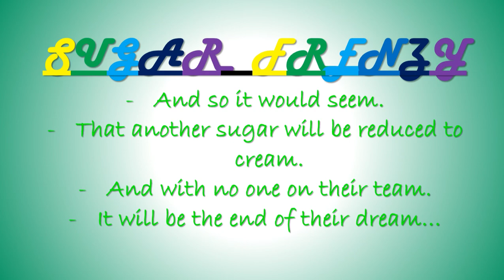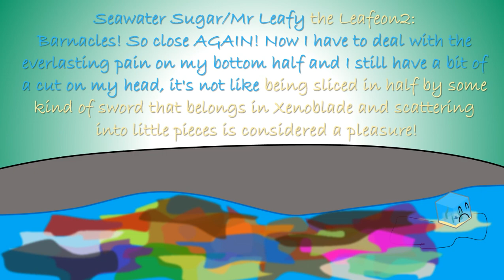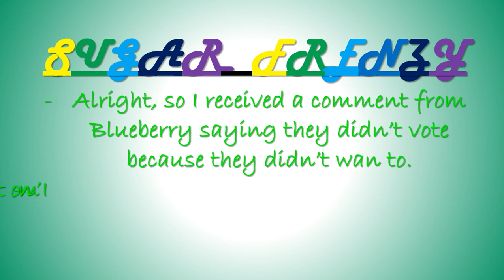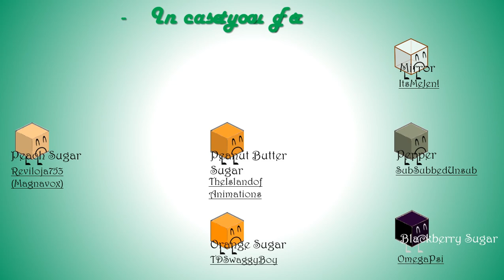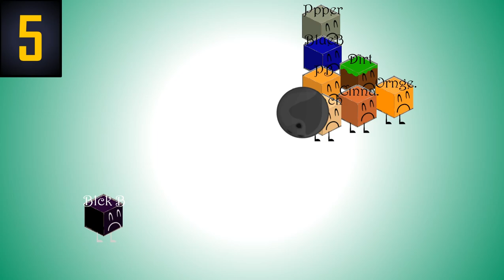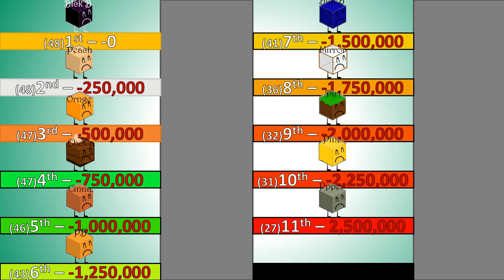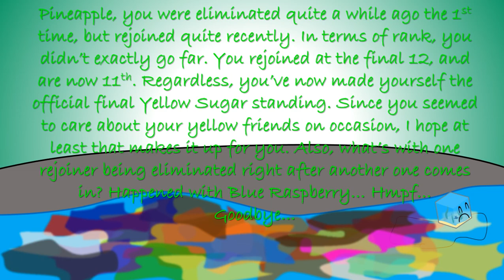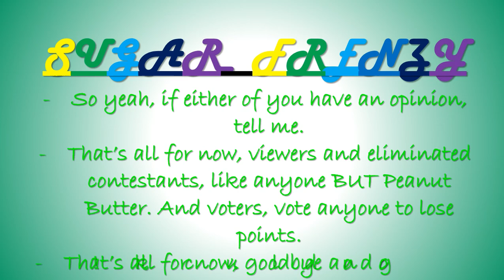SugarFrenzy [Part 29] Spare No Sugar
- Only 9 Sugaries remain, who will have the luck to come out on top in Sugar Frenzy!!
- THERE IS REJOIN STUFF FOR ALL THOSE WHO CARE FOR THAT REJOIN STUFF.
- Viewers! You can now exercise some voting powers!
SUGARIES
Cinnamon Sugar - Captainmalaysia 14
Dirt - CHINTAN "DW" VORA
Peanut Butter Sugar - TheIslandofAnimations
Blackberry Sugar - OmegaPSI
Blueberry Sugar - UFR
Pepper - SubscribeSubscribedUnsubscribe
Peach Sugar - Reviloja (Magnavox)
Orange- TDSwaggyBoy
Pineapple Sugar - Kathie Bennett
Mirror Sugar - Sylveon Jen
Chocolate Cake Sugar - Galyushi
XXXXXXXXXXXXXXXXXXXXXXXXXXX
12th- Mint Sugar - AnimationField
13th- Chocolate Sugar - MariobrosaaProductions
14th- Burnt Sugar - super gaming
15th- Blue Raspberry Sugar - ObjectDude73
16th- Seawater Sugar- Mr Leafy The Leafeon2
17th- Sugary - Jacob Fairclough
18th- Coffee Sugar - CubeQuantum
19th- Grape Sugar - pokpower8
20th- Banana Sugar - Awesomez53
21st- Cane Sugar - joebro78
22nd- Lime Sugar - Ieatpie
23rd- Brown Sugar - xlolzz
24th- Pistachio Sugar - Lavender1
25th- Pumpkin- 2004froggy
26th- Watermelon Sugar - Alex Canine
27th- Licorice Sugar - WhaiJay
28th- Plum Sugar - Krangle
29th- Cherry Sugar - The Best. Maybe.
30th- Lemon Sugar - SilverKoopa888
31st- Apple Sugar - Chuck Jones
32nd- Caramel Sugar - Cactus Power
33th- Sugar Free Sugar - Gabe And Ben
34th- Strawberry Sugar - TheAmazingPeasant
35th- Raspberry Sugar - IceSkillz

- Chibi Ninja